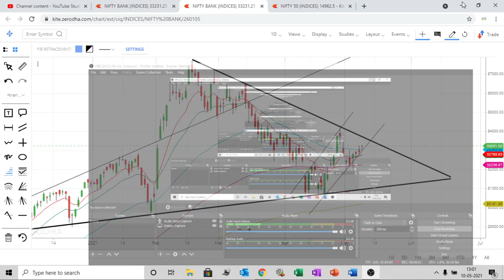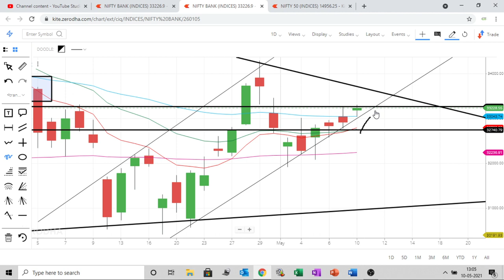banknifty imp update 10 may